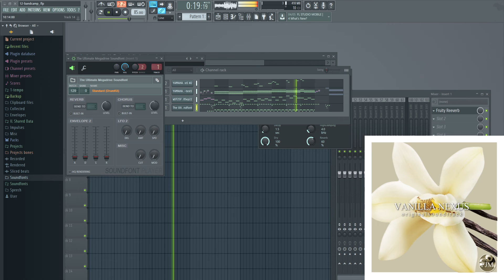Vanilla Nexus Preview [5-13-2022]